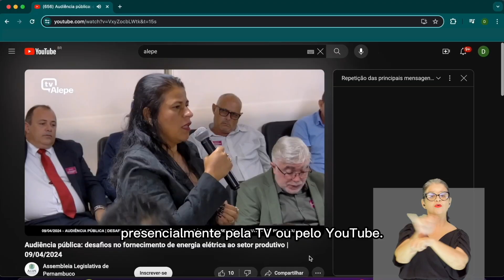Como É? - Audiências públicas